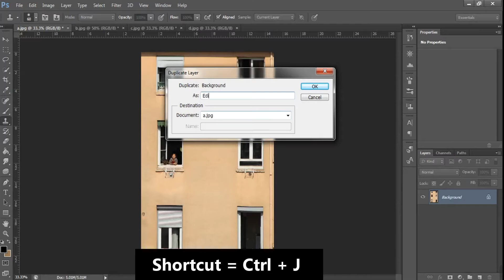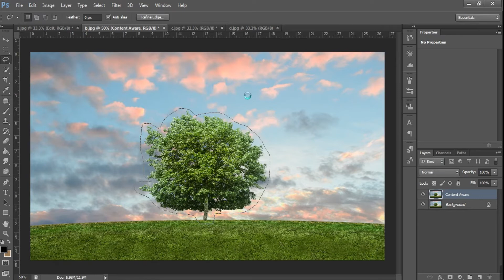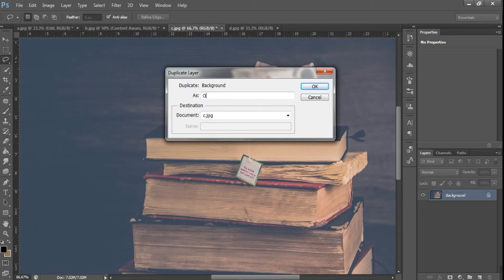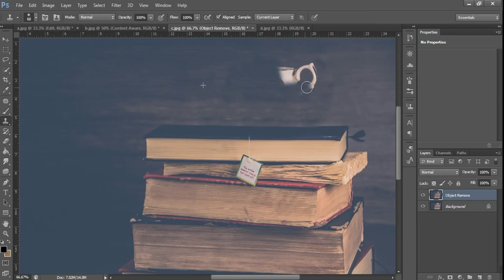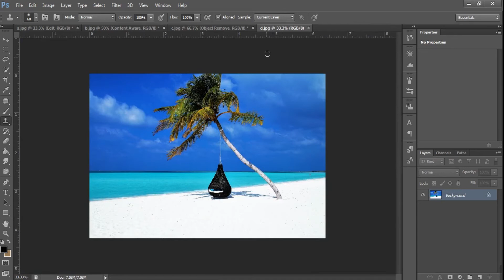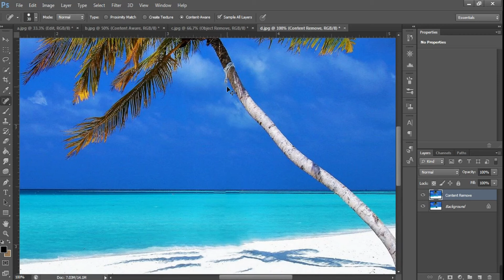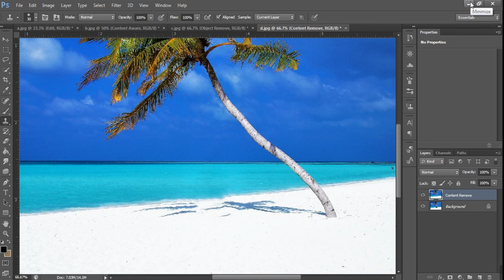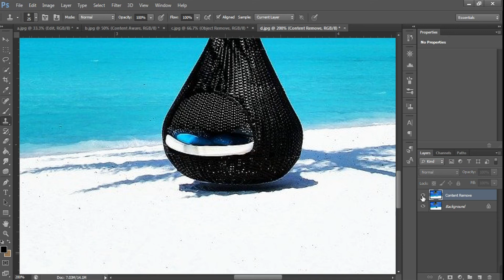Four Best Way To Remove Anything in Photoshop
Four Best Easy Way To Remove Anything in Photoshop Tutorial - Photoshop Perfect

Hey, Today you'll learn how to remove anything unwanted in Photoshop CS6 in just a few steps.

There are several methods to remove objects in photoshop. In this video, I will show you Four simple easy methods that you can apply to simply remove any objects from your photos.

Photo by Nietjuh on Pixabay-